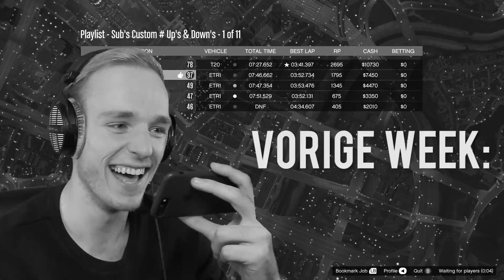PIEMOL GRAPJES! - GTA 5 Online (met GameMeneer, HetGamePortaal & HetGames)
Reensies en gekke verhalen, altijd genieten!

Intro / Outro Music:
JPB - High

Heeey Dames & Derps en welkom op JoostSpeeltSpellen ('JSS' in het kort)!
Mijn naam is Joost en ik ben een gamer die zichzelf niet altijd helemaal serieus neemt. Ik speel daarom games op mijn eigen 'derpy' manier en vaak ook met mijn (net zo derpy) vrienden!